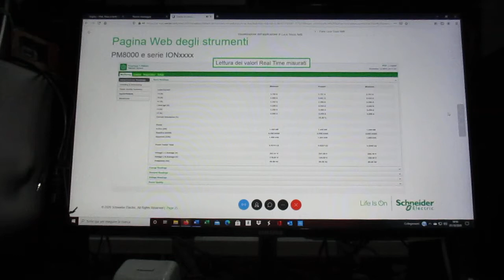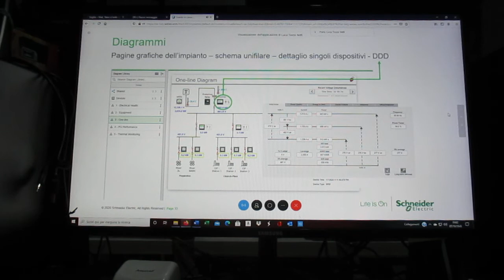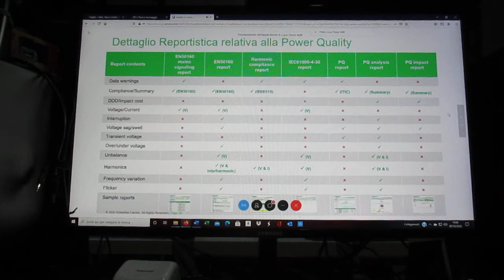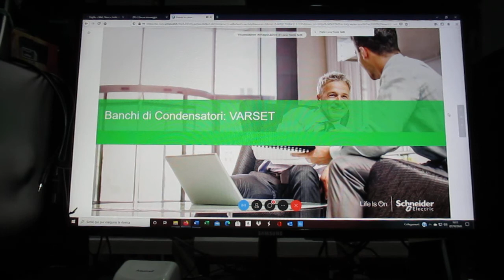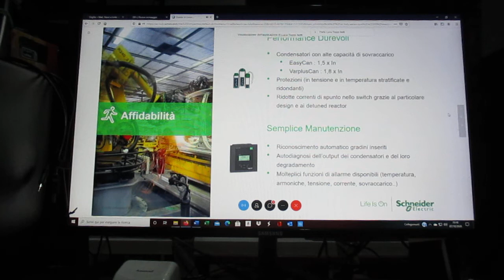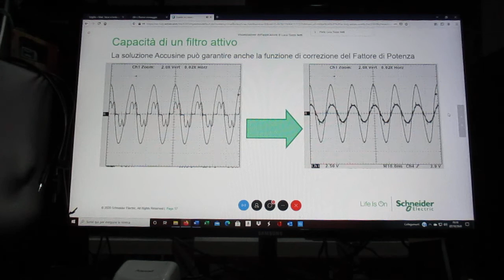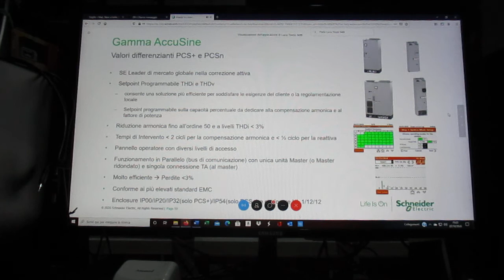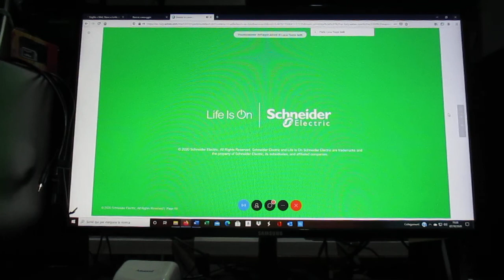FCRM201007-2-Schneider.WEBINAR-PowerQualityAnal.EventiSol.Sc.Ele.Org.P.Pagan.L-TiozzoNetti.M.Vettor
SCHNEIDER ELECTRIC

7 Ottobre, 2020
Ore 14:30 - 3 ore
Power Quality
Analisi degli eventi e soluzioni Schneider Electric

Presentato da Luca Tiozzo Netti, Maurizio Vettor
Non dà diritto a crediti CNPI

Attenzione
Le iscrizioni si chiudono un'ora prima dell'inizio del webinar o al raggiungimento del numero massimo di partecipanti
Per Iscriverti vai al Link Schneider….